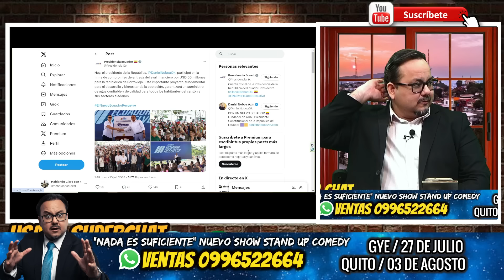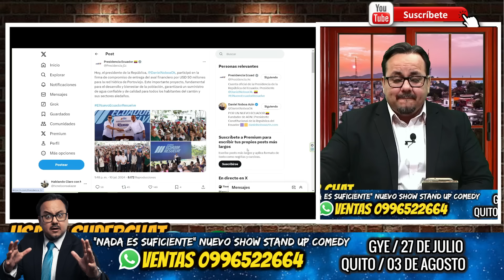Deja de Ladrar. Noboa arremete contra Aquiles.